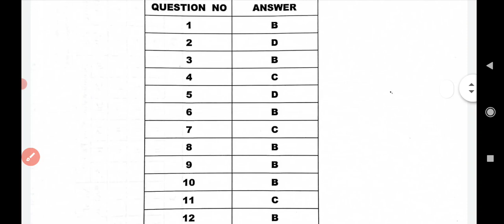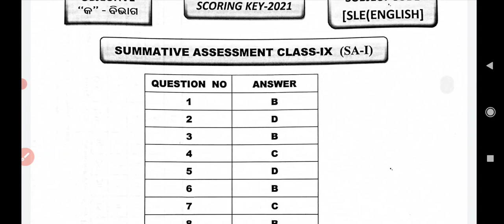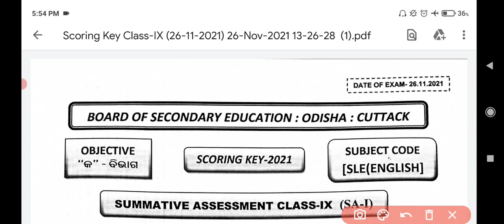9th class sa1 question paper 2021 ll Official Answer Key SA-1 [English] ll Bse Odisha